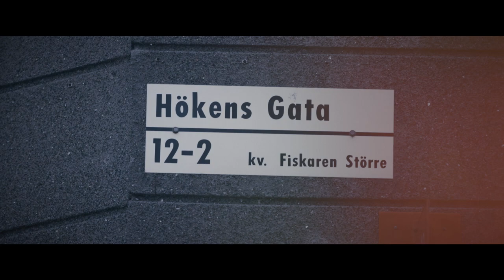Marcus Berggren // "Hökens Gata Hustler" (MUSIKVIDEO)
Musikvideo till "Hökens Gata Hustler" från Marcus Berggrens EP "Hökens Gata Hustler".

Regi/manus: Marcus Berggren
Producent: Karin Londré
Kamera/klippning: Ben Hansen
SFX: Rebecka Cardholm
Skådespelare: Noah Björelius, Erik Engel, Vendela Lundberg, Eleni Dimitrelou Tångstedt, Pauline Burke-Clason, Rasmus Hammarlund.
Tack till: Omnipollos hatt, Wang och all mörk magi i världen.

Ses på en scen nära dig.